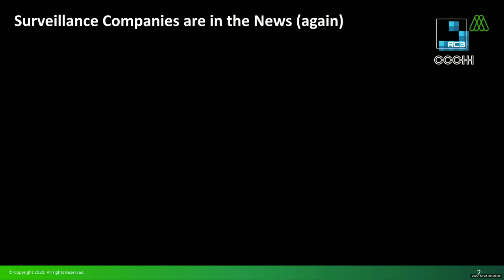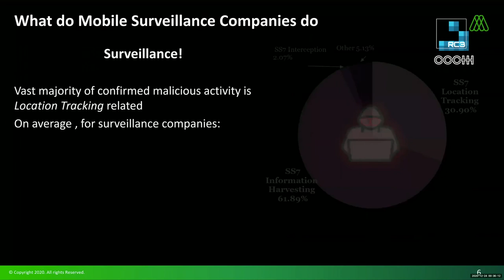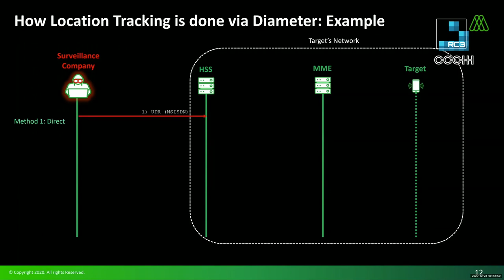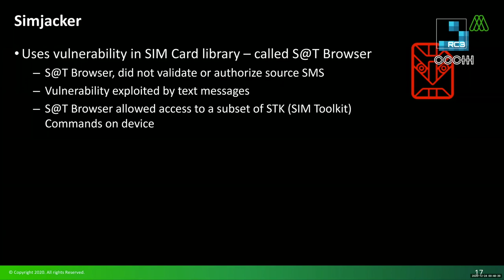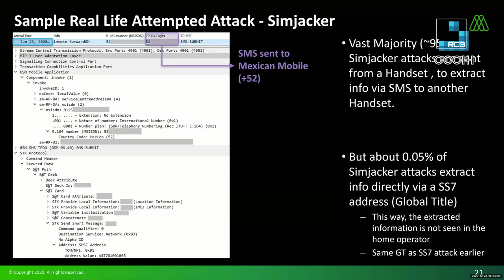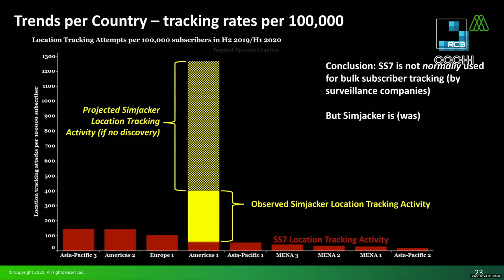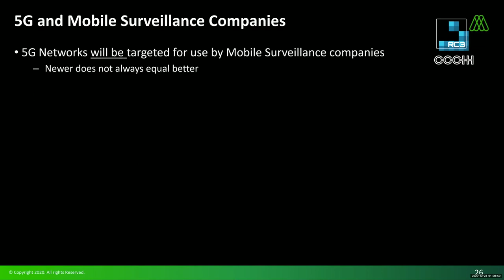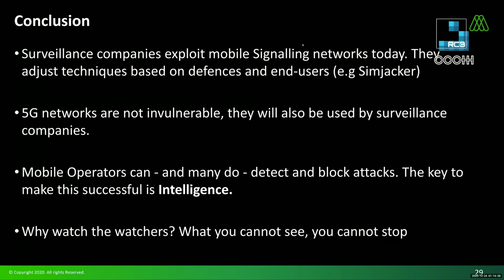rC3 Watching the Watchers - How Surveillance Companies track you using Mobile Networks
Real life experiences from the Location Tracking Wars

Every day, surveillance companies attack mobile networks, attempting to track the location of mobile phone users. We will analyze, using real-life data, these surveillance companies’ tactics and show the different ways that users are tracked in the wild over 2G, 3G and 4G networks. For 5G, we describe the critical functions and information elements in the core network that might be targeted by these attackers.

Mobile core signaling networks have been known to have exploitable vulnerabilities for several years. However very little information has been presented on whether these vulnerabilities are being exploited in real-life or not, and if so, how it is being done. This presentation will give first-hand information about how location tracking – the most common form of mobile signaling attack - is being done over multiple types of mobile networks in the wild today.
We will start with briefly introducing mobile telecom networks, their known security flaws and how surveillance companies exploit these flaws. Surveillance companies are success oriented and have a toolbox which they use for location tracking of mobile phone users, which is the most common attack. Based on real-life experiences we will describe what “tools” we see in the wild and how they work. We will also describe how attackers optimize attacks based on the target network and technology, and how attacks have changed over time since some mobile operators have begun to put in place protections. We will also show a visualization of how these attacks can happen. Finally, we will make a projection for 5G core networks, and how they will also be targeted by surveillance companies as they are deployed globally over the next few years.

Cathal Mc Daid